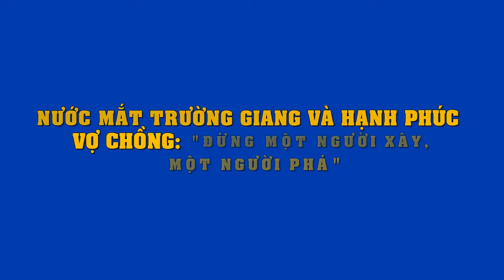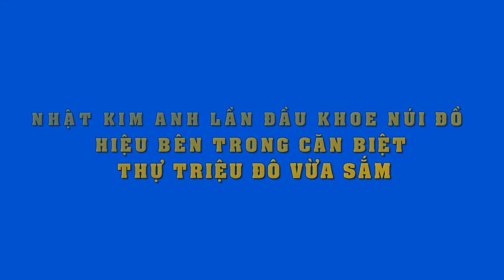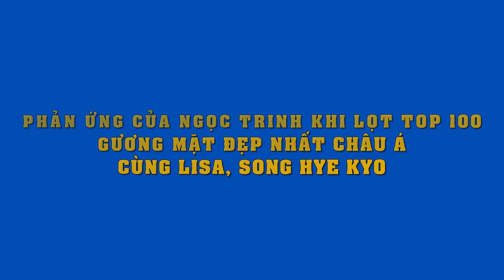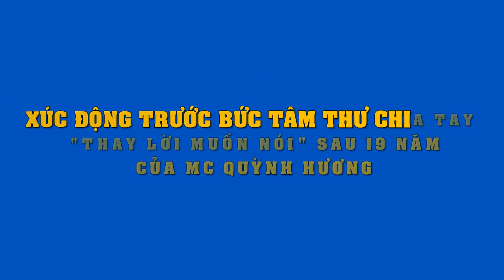Nước mắt Trường Giang và hạnh phúc vợ chồng: "Đừng một người xây, một người phá"